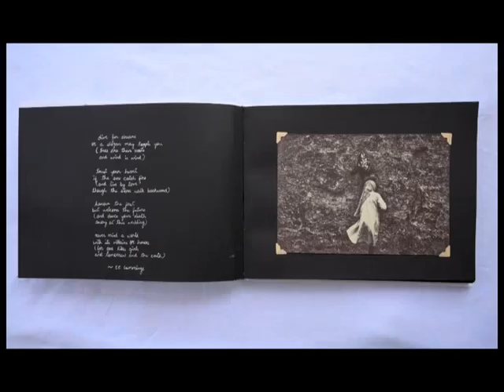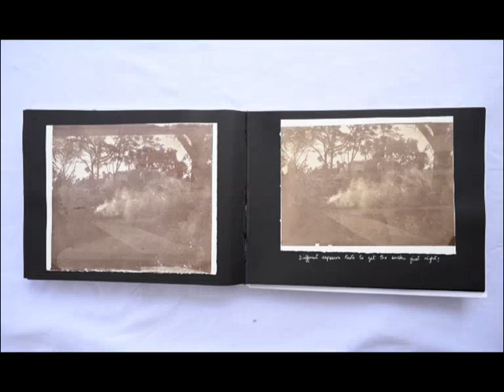shubra book, albumen printing, 2022